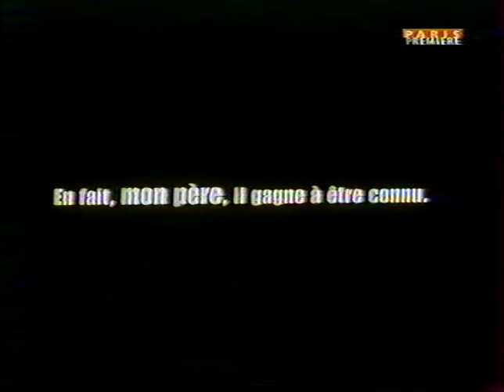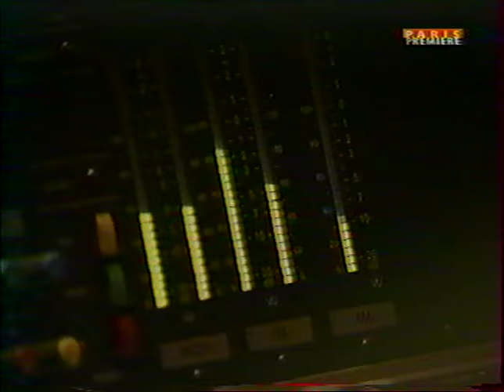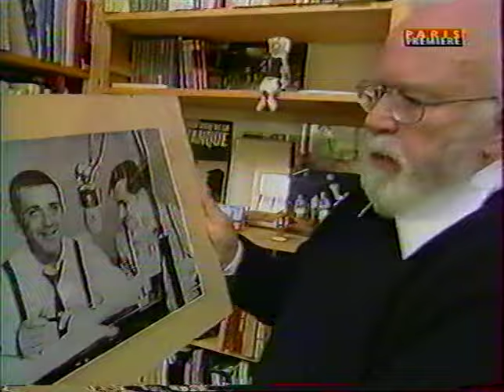Jean Yanne entretien avec Paul Amar - mars 1999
pour la sortie de "Je règle mon pas sur le pas de mon père" de Rémi Waterhouse